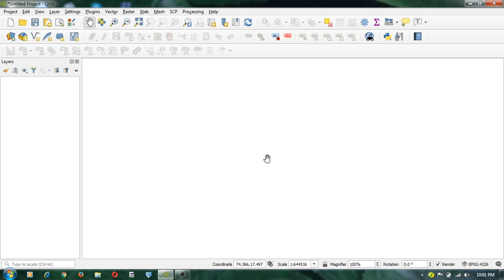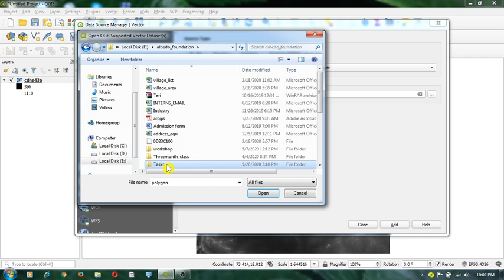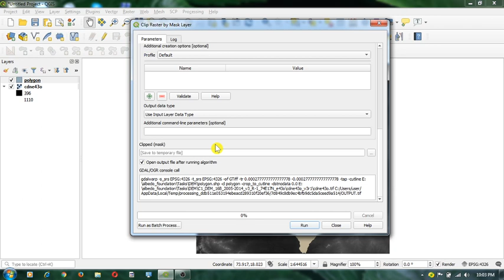How to clip or extract raster data in QGIS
This video is about how one can extract or clip the raster dataset (satellite image / DEM/ GeoTIFF image) in QGIS (open source GIS software) with shapefile as a mask layer